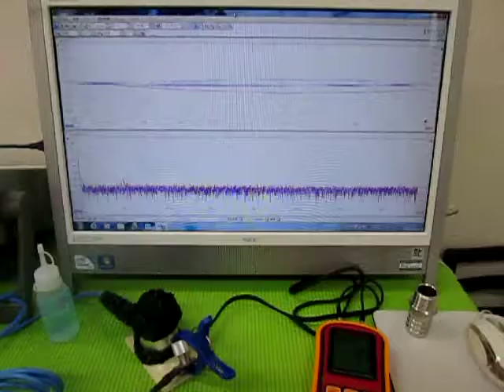超音波実験 Ultrasonic experiment ‹超音波システム研究所 ultrasonic-labo›